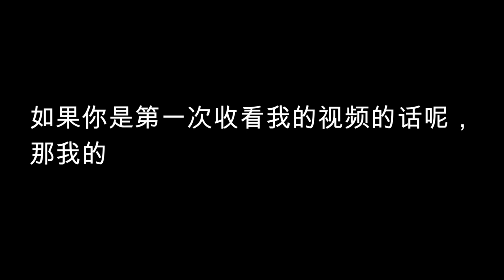奥特曼变身 1966 2020/All Ultraman Transformations (1966-2020)/ウルトラマン 1966-2020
我所用的拍摄器材
Canon EOS M50
Boya by-mm1
Nikon key mission 170
sony action cam HDR-AS50
剪辑软件